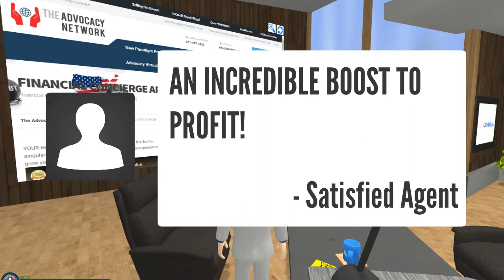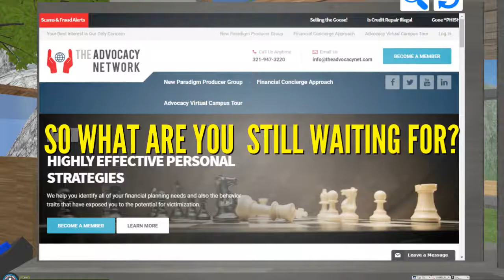Why Virtual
Learn how you can dramatically alter the success of your product or service distribution through the only full interactive, integrated 3D virtual campus/community